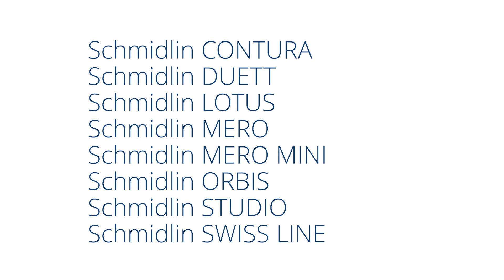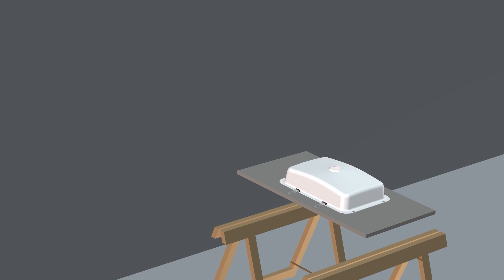Schmidlin Unterbaubecken Montagevideo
Einfache und effiziente Montage für Schmidlin Unterbaubecken.